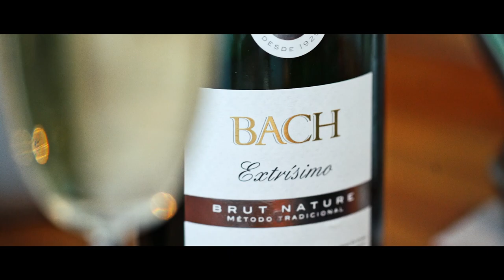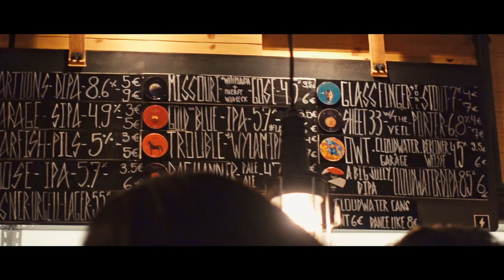Green Table Barcelona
Auf der Jagd nach dem grünen Diamanten